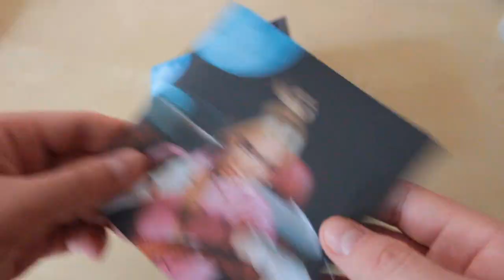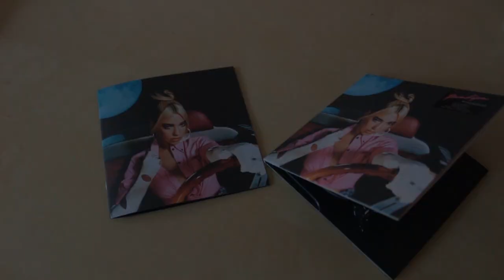Dua Lipa - Future Nostalgia - Album UNBOXING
The second album from Dua Lipa
Tracklist:
1., Future Nostalgia
2., Don't start now
3., Cool
4., Physical
5., Levitating
6., Pretty Please
7., Hallucinate
8., Love again
9., Break my heart
10., Good in bed - explicit
11., Boys will be boys